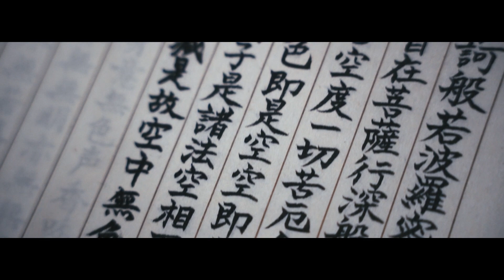HAKUCHUUMU - 梵頭 (Official Video) beats by NARISK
1. HAKUCHUUMU
2. HAKUCHUUMU（Instrumental）

" ¥ellow Bucks ", " OZworld " ら若手から、" NORIKIYO ", " ジャパニーズマゲニーズ ", " Kojoe " まで、幅広い年代のアーティストと様々なコラボを行ってきたプロデューサー・チーム『ADD CREATIVE』。

岐阜を代表するHIP HOPクルー『HIKIGANE SOUND』のリーダー〝 梵頭 〟をADD CREATIVEがプロデュースし、コラボ楽曲『HAKUCHUUMU』を12月15日㈬にリリース！

トラックは、福岡を拠点に活動するBeat Maker/Producer/DJの〝 NARISK 〟が担当。

NARISKによるドープな和ネタTRAPに、オリジナルを研ぎ澄ます梵頭の煙たいラップが白昼夢へと誘う。

Words by 梵頭
Music Produce / Mixed by NARISK
Video Directed by Cota Ono
Styling by OGA
Special Thanks : Hoshow Kakihara
Mastered by ENA
Executive Producer : Takehito Ogata
Produced by ADD CREATIVE